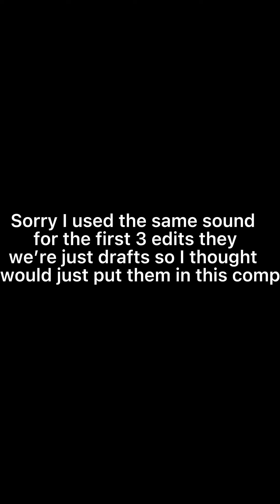Football edits part 4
Hi I guys this is just a compilation of all my edits
I have made this month so far
thx for all the support lately
❤️ y’all peace